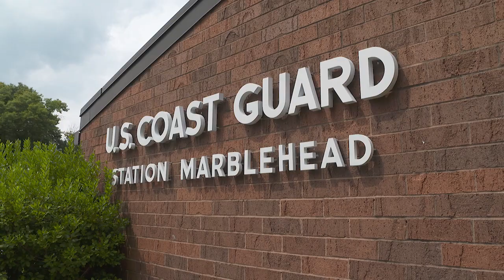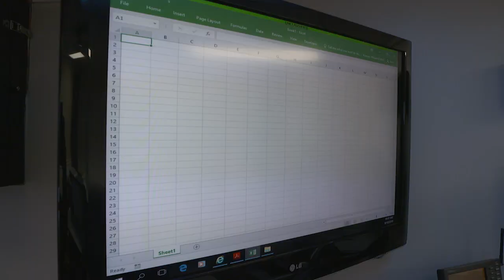Coast Guard Marblehead | Minute Updates | Great Lakes Now